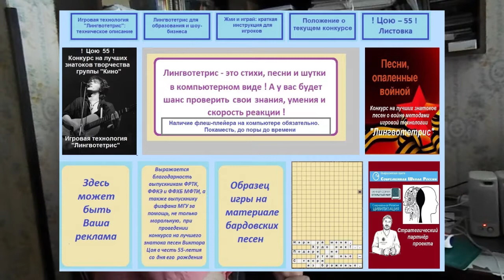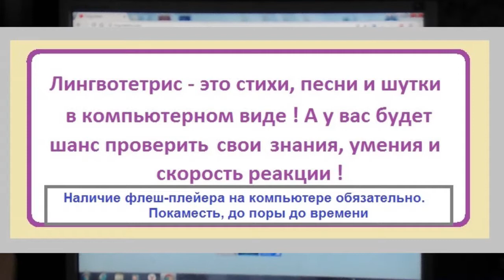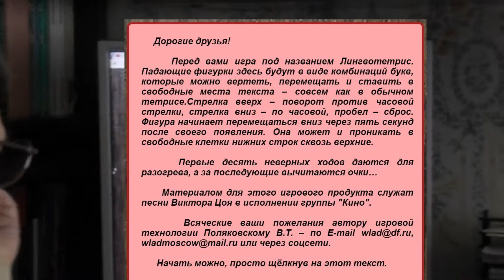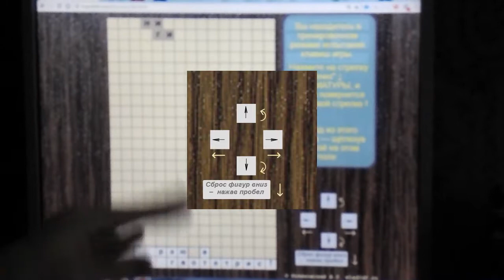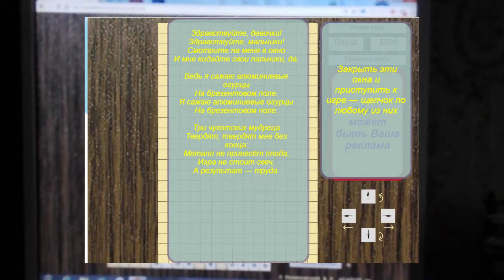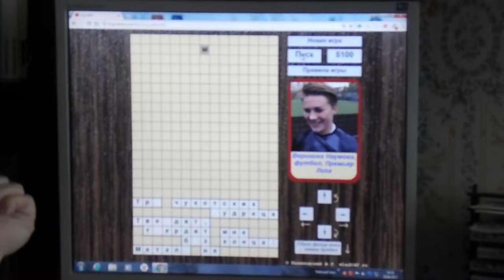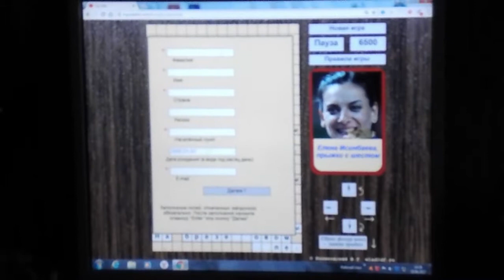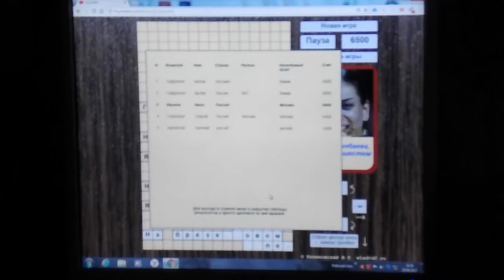Как играть в лингвотетрис? На примере песен Виктора Цоя в честь его 55-летнего юбилея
Как играть в лингвотетрис? На примере песен Виктора Цоя, с объявлением о конкурсе на лучшего знатока его творчества методами этой игровой технологии в честь его 55-летнего юбилея

Поддержка проекта: 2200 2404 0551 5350 Мир

Игровая технология "LT-Лингвотетрис". Базовые сведения

Сайт пока заморожен...